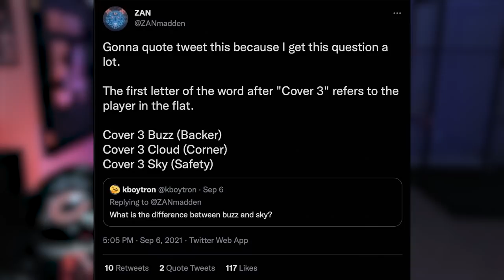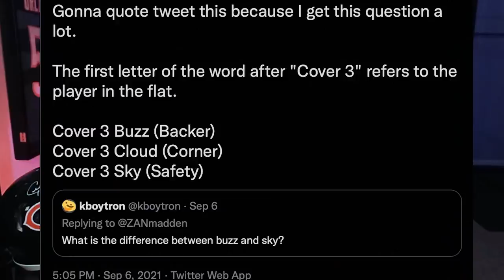EA Lead Developer Discusses State of Zone Coverage in Madden 22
In this video, ZAN gives his thoughts on the Good Morning Madden interview with Madden's lead developer, Clint Oldenburg, in which he talks about community sentiment around the state of zone coverage and what changes are coming to Madden 22.